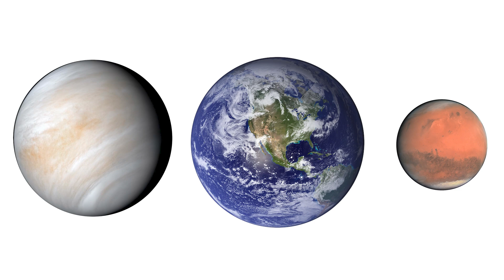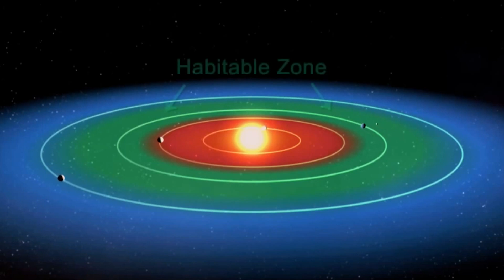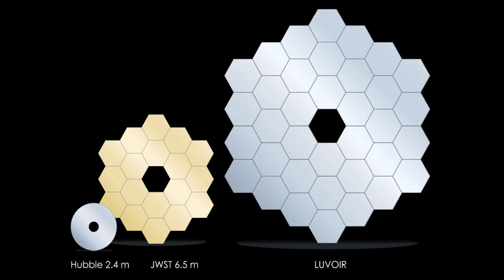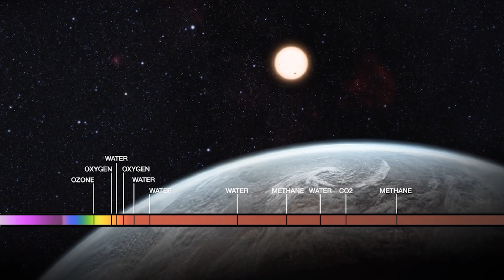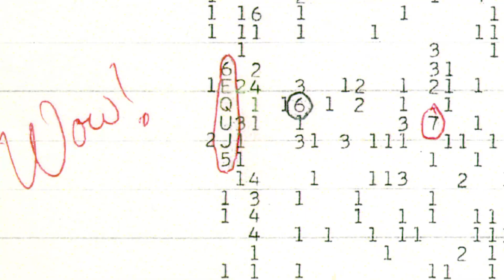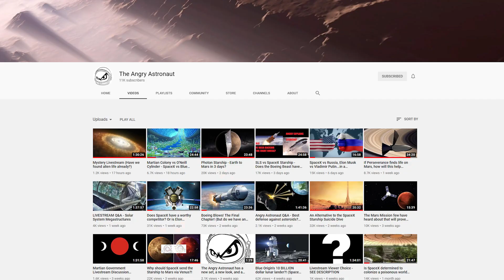Will SpaceX's Starship Help Us Find Aliens?!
0:00 Intro: Spacex's Starship rocket can launch giant space telescopes to detect earth like planets in our galaxy and find alien civilization in the universe.
1:49 Data from the Kepler mission and the Drake equation shows the existence of planets like Earth in the Milky Way, so Starship SpaceX launch will highly likely detect other life in the Milky Way.
5:16 SpaceX's Starship rocket can launch the Luvoir space telescope, the next-generation space telescope which is even bigger than the James Webb Space Telescope, to detect earth like exoplanets in the Milky Way and also other galaxies.
9:36 The moon version of SpaceX's Starship will allow us to build giant radio and optical telescopes on the far side of the moon, intercepting radio signals or transmissions from intelligent alien civilization.

Paper 2: Kepler data suggesting the abundance of life in the Milky Way: